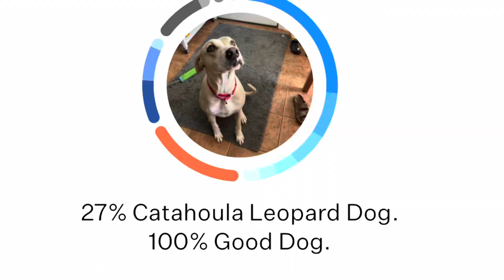The dogs of A Good Morning Tree Service. Lily, B￼uddy, Penny, Wilbur Wilson, Indy, Stumpy, & Pager.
All in all good dogs.
Happy to get free Estimates with her without dogs present ! ￼
Just to name a few showcased:
Buddy, stumpy, pager, Indy, Sunny, Sophia, Daisy, CocoBean, Penny, Ki, Bruno, and Lily!